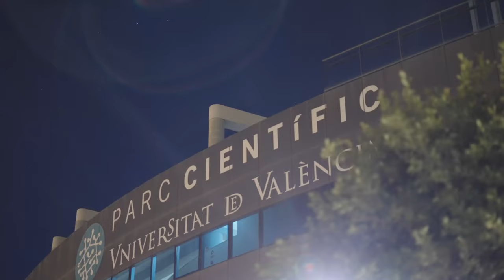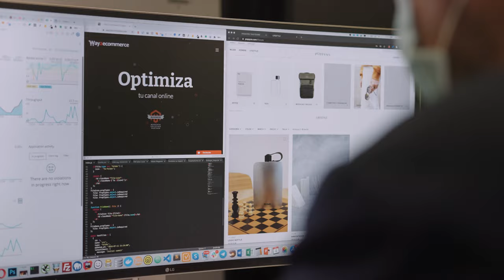PCUV2020 | G R A C I A S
La irrupción de lo inesperado ha puesto nuestros ojos en la investigación, el desarrollo y la innovación. Hemos redescubierto la ciencia como pilar de nuestra sociedad. Pero siempre habéis estado aquí.

La incertidumbre no ha sido un freno para vosotros, sino un reto más.